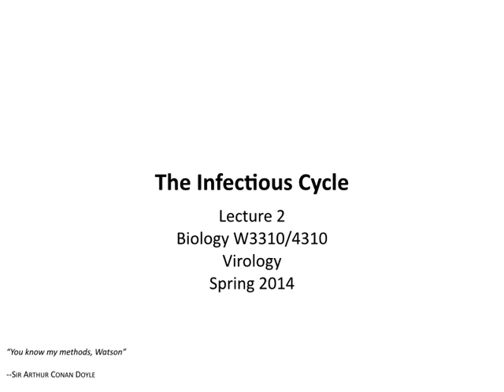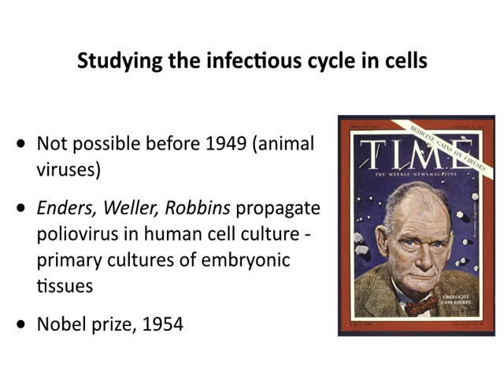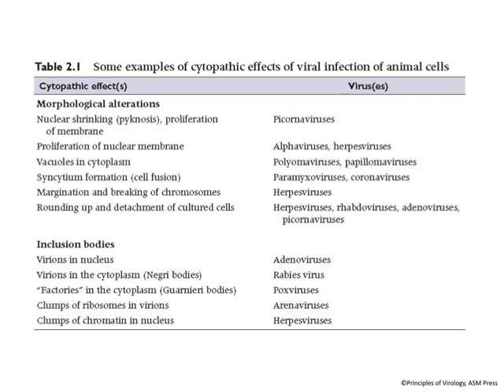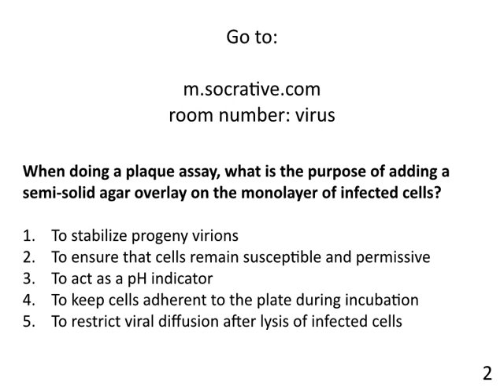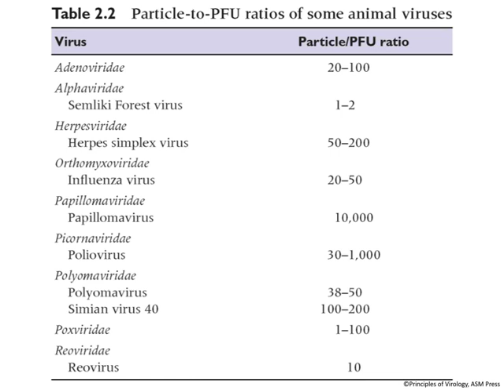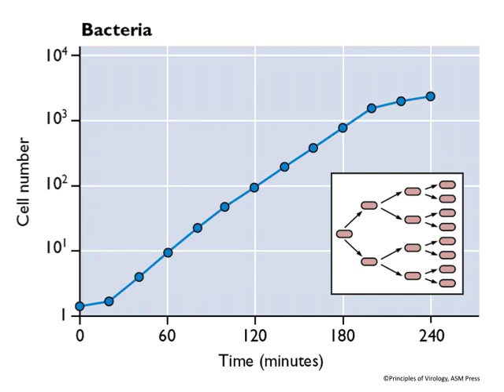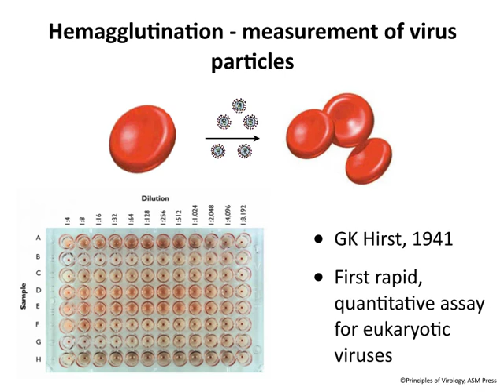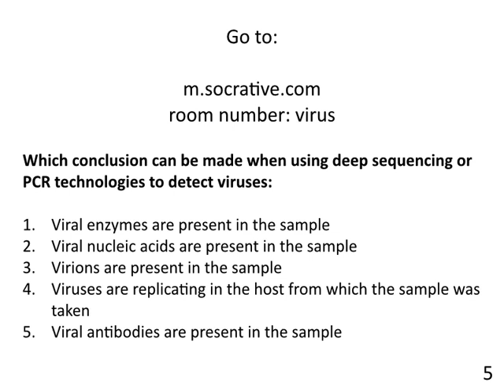Virology 2014 lecture #2 - The infectious cycle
A discussion of the infectious cycle - what is it, how it is studied, and what can we learn from it; and an overview of methods used in virology, including quantification and detection of viruses.